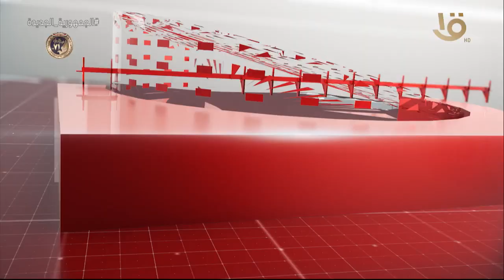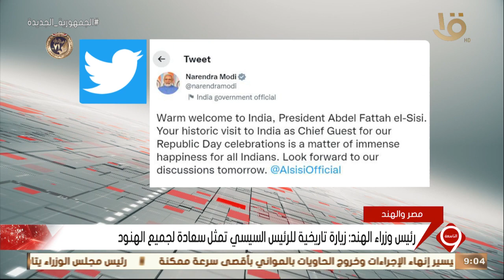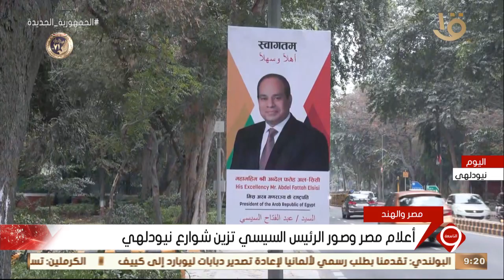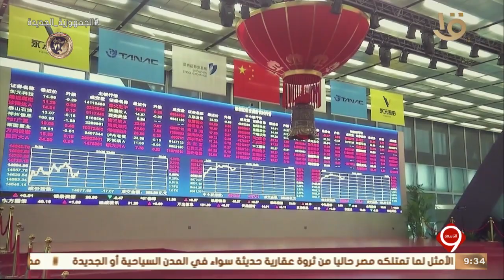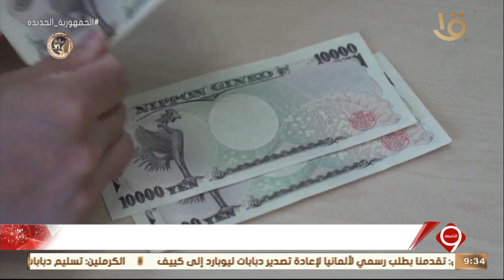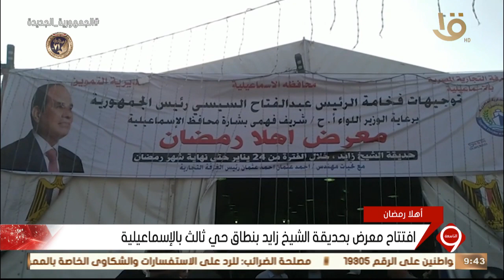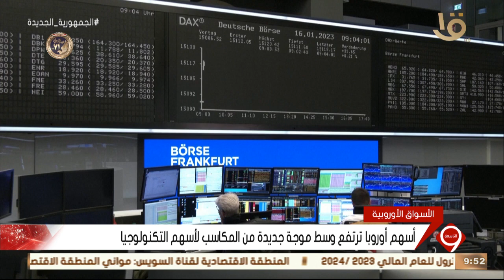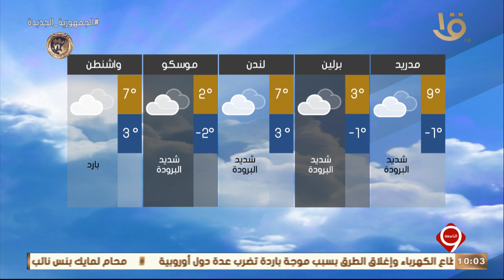نشرة التاسعة | أهم الأخبار السياسية والاقتصادية محليا وعالميا.. 24-1-2023